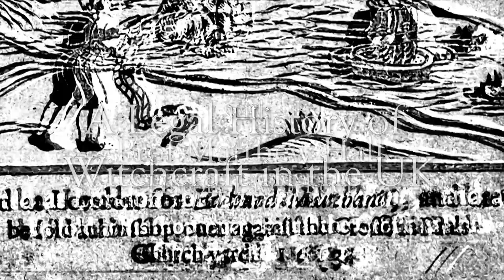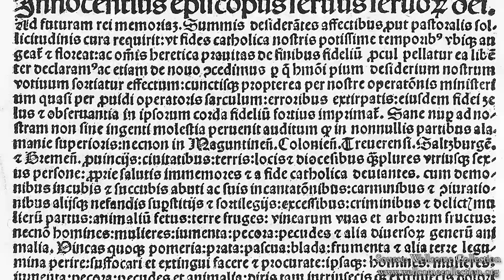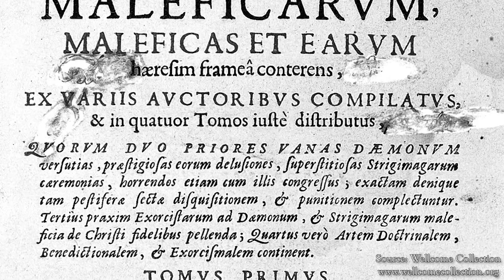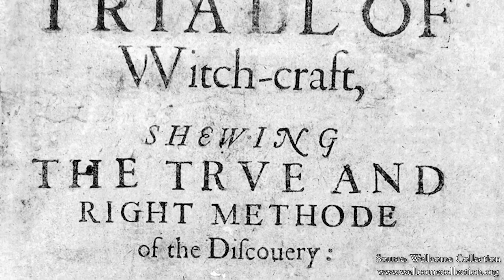A Legal History of Witchcraft in the UK - Part 1 | University of Lincoln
Part 1: Presented by Professor Matthew Hall of Lincoln Law School, this first of three videos  looks at the move of witchcraft as a crime in the eyes of the church to it becoming enshrined in law in post-reformation England under the reigns of Henry VIII and Elizabeth I.

Matthew Hall is Professor of Law & Criminal Justice and Director of Research at Lincoln Law School.